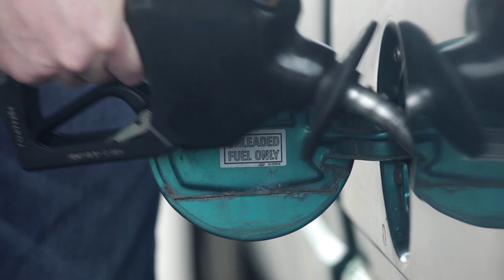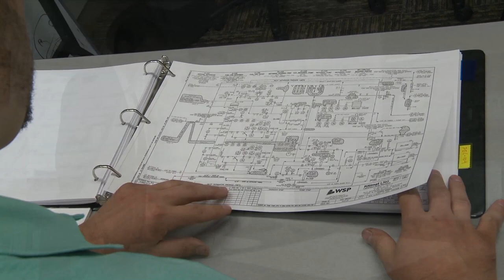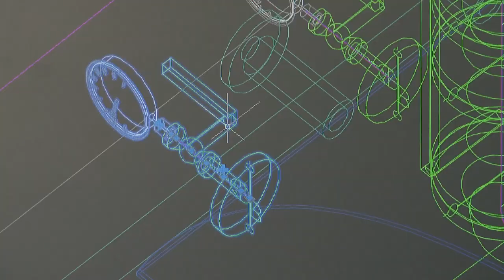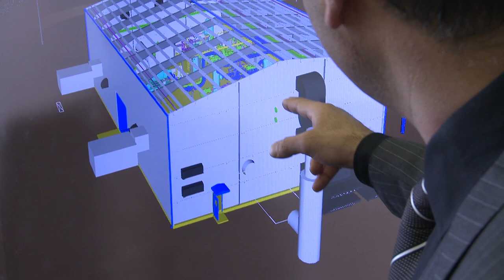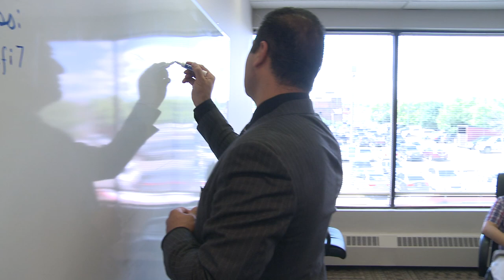Propipe Group featured on Enterprises TV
THE OIL AND GAS INDUSTRY IS MASSIVE, WITH MANY PEOPLE AND PROCESSES AROUND THE WORLD INVOLVED IN GETTING THESE VITAL ENERGY RESOURCES FROM THE GROUND TO THE MARKET.

AN INTEGRAL PART OF THIS INDUSTRY IS THE MIDSTREAM SECTOR – THE LINK BETWEEN THE UPSTREAM MARKET OF EXPLORATION AND DRILLING, AND THE DOWNSTREAM MARKET OF REFINING AND DISTRIBUTION.

ONE OF THE BIGGEST MIDSTREAM CHALLENGES IS IN PROCESS FACILITY DESIGN AND CONSTRUCTION.

INDUSTRY STANDARD IS THAT AN ENGINEERING COMPANY GOES THROUGH FULL DESIGN ON BEHALF OF THEIR CLIENT AND THEN ENGAGES A CONSTRUCTION CONTRACTOR JUST PRIOR TO EXECUTION.

THERE’S OFTEN DISCONNECT BETWEEN THE FRONT-END ENGINEERING AND DESIGN GROUP AND THE ONSITE CONTRACTORS EXECUTING PROJECTS.

PROPIPE GROUP IS A FULL-SERVICE FABRICATION AND FACILITY CONSTRUCTION COMPANY THAT UTILIZES AN INNOVATIVE AND EFFICIENT WORKFLOW MODEL TO OVERCOME THE CHALLENGES GENERALLY ASSOCIATED WITH BUILDING A PROCESS PLANT.

FOUNDED IN 2004 BY MIKE ESFARJANI, THE COMPANY PROVIDES OIL AND GAS SUPPLIERS A ONE-STOP SHOP FOR ALL OF THEIR FACILITY FABRICATION AND CONSTRUCTION NEEDS.

Our execution model is a proven model that we work very closely, collaboratively with our engineering firms. To support them, with their design for construction & built the inputs, which it reduces the rework & duplication from the transition from engineering to construction & helps with putting the project on time & on budget.

WITH MANUFACTURING FACILITIES IN GRANDE PRAIRIE, ALBERTA AND POUCE COUPE BRITISH COLUMBIA, PROPIPE SERVES MANY OF THE MAJOR OIL AND GAS COMPANIES OPERATING IN WESTERN CANADA.

Propipe approaches all projects in the same method, whether it’s a multi well pad or a large gas plant.  We work extensively with a 3D model, which allows us to accurately prefabricate all pipe & structural steel supports required for field construction in the shop. A couple of the biggest benefits to shop fabrication & welding in a controlled environment are greater cost control & schedule certainty.

USING THIS METHOD, PROPIPE HAS A PROVEN TRACK RECORD OF LESS THAN 1% REWORK –FAR SUPERIOR TO THE INDUSTRY AVERAGE OF 7 TO 10%.

To ensure the accuracy of our model, Propipe 1st engages a survey company to go to site & shoot all tie-in locations. We'll also send a representative to each of the equipment packagers where they can get a accurate "As Built" take off measurement. We take this information; import it into the model prior to us running our shop isometric drawings.

BRINGING:
-ENGINEERING
-PROCUREMENT
-CONSTRUCTION
TOGETHER EARLY IN THE DESIGN LIFECYCLE IS CRITICAL TO KEEPING PROJECTS:
-ON TIME
-ON BUDGET
-WITH REDUCED HEALTH
-SAFETY RISKS

It's very important to work as a team from the beginning of the project because we can provide the drawings that are suitable for the constructor to fabricate & execute the project efficiently. Otherwise, there's a disconnect & duplication happens & possibility for errors can occur which make the project less efficient.
Working closely with the:
-client
-constructor
-vendors
makes our job a lot easier. Being in the same office as Propipe who are the fabricators & constructors greatly improves communication & reduces rework by addressing changes very quickly.
TO FURTHER STREAMLINE THE FABRICATION AND CONSTRUCTION PROCESS, PROPIPE HAS DESIGNED A PROPRIETARY RESOURCE MANAGEMENT DATABASE THAT TRACKS:
-TIME
-PAYROLL
-ACCOUNTING
-PROGRESS
-COST REPORTING
-QUALITY CONTROL

In our industry, like most, clients are always looking for a more efficient way to execute projects & reduce costs. Through collaborative effort & early involvement with our client's engineering groups, we're looking to provide more of a turn-key solution.

PROPIPE WORKS TO BRING GREATER TRANSPARENCY TO THE MIDSTREAM SECTOR, ENABLING MORE EFFICIENT FABRICATION AND CONSTRUCTION OF PROCESSING PLANTS.

THIS, IN TURN, HELPS TO MOVE OIL AND GAS THROUGH THE NECESSARY CHANNELS – BEFORE ULTIMATELY MAKING IT TO INDUSTRY AND CONSUMERS WHO DEPEND ON THESE ENERGY RESOURCES EVERY DAY.